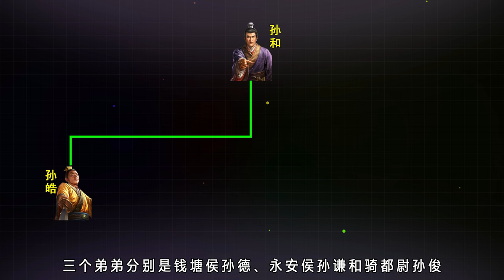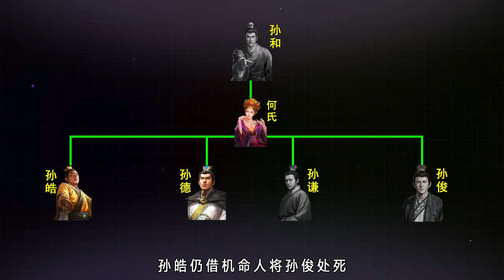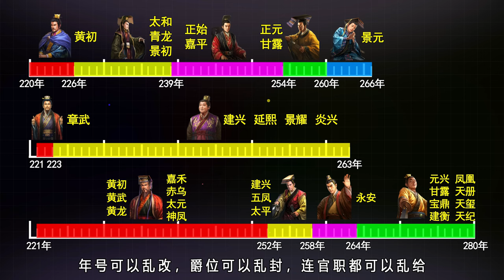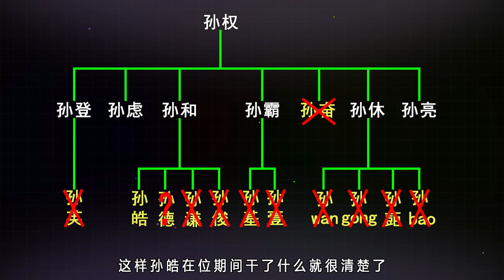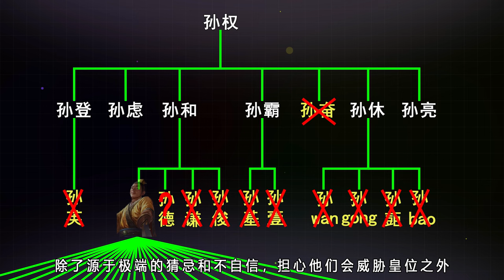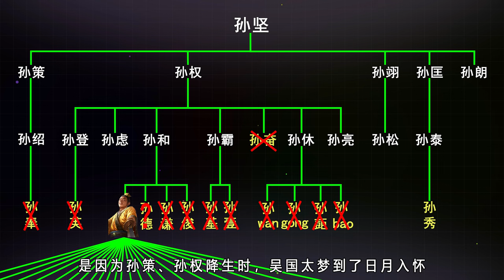一個視頻看懂孫皓執政后的東吳是個什麼狀況，為什麼東吳到孫皓這代就完蛋了？丨大合集53丨文大郎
各位看官你好，我是文大郎，本期將為您講解：

孫皓是什麼樣的人
孫皓全面執政東吳的全過程，以及孫皓這個主公是一個什麼水平的主公